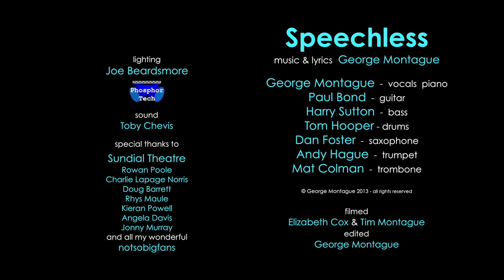George Montague - Speechless (Live)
'Blood Ties' - Single OUT NOW!

British singer songwriter George Montague's performance of 'Speechless' on the 15th March 2013 at the Sundial Theatre, Cirencester with his world class six-piece notsoBIGband on bass, drums, guitar, sax, trumpet and trombone.

Lighting by Joe Beardsmore (Phosphor Tech)

Sound by Toby Chevis

Special Thanks to:
Sundial Theatre
Rowan Poole
Charlie Lapage Norris
Doug Barrett
Rhys Maule
Kieran Powell
Angela Davis
Jonny Murray
and all my wonderful notsobigfans

Filmed by Elizabeth Cox & Tim Montague

Edited by George Montague

George Montague - vocals & piano
Harry Sutton - bass
Paul Bond - guitars
Tom Hooper - drums
Dan Foster - saxophone
Andy Hague - trumpet
Mat Colman - trombone

There's a man in a small brook
Sits waiting for the world to take a look
He looks up and gazes at the dull grey sky
Thinking out loud shouting why

(Oh) Why does this world
Never take a look
When I can't speak and I sit in a brook
Why does this world
I do my bit and sell these fish I cook

I am told
This is what
I am told

Points lens upward and shutter shook
Old black camera you try to hide
Those old dark picture flecked with black and white

I do my bit and sell these cells I took

I am told
This is what
I am told

Verbal thing you come and go
Say goodbye and say hello
Is this an order eat in or to go

I am told
This is what
I am told

About George Montague:

With over 4 million hits on YouTube, British singer songwriter, composer and multi-instrumentalist George Montague is enthralling and charming a global audience with his music.

George performed to an enthusiastic packed audience in the Jazz Arena at this year's Cheltenham Jazz Festival, backed by his six-piece 'notsobigband' some of the UK's finest session musicians on bass, drums, guitar, saxophone, trumpet and trombone.
G also won Cheltenham Jazz Festival's 'Search for a New Jazz Star' - their competition set up with Decca Records.
Giving exciting, energetic, engaging performances characterised by his originality and a genuine sense of joy, George has a true passion for playing his songs live on piano, guitar and ukulele.
George performed at the International Independent Charts Download Music Awards ceremony where he was nominated for 3 awards including Best Album and Best Live Performance.
Gigging and touring venues and festivals across the UK, including supporting Tim Minchin at The Eden Project as part of the London 2012 Cultural Olympiad, George plays his unique blend of original music: funk, jazz, rock and pop - FUZZROP.

"Daft, charming and original. Charismatic and talented pianist and songwriter George Montague ...a beautifully presented album" Tom Robinson BBC 6Music